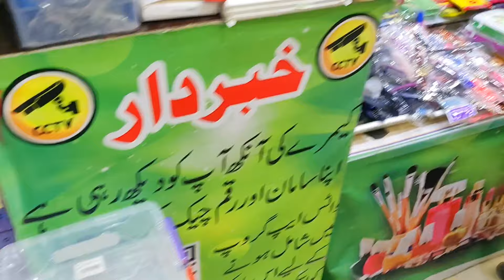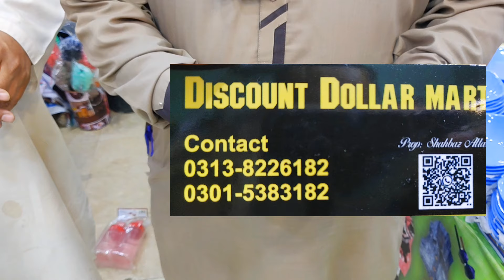100 rupees shop in karachi | Cheapest shop in karachi | One dollar shop in karachi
100 rupees shop in karachi | Cheapest shop in karachi | One dollar shop in karachi

Discount dollar Mart
Liaqatabad Market
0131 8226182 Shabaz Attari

Your Quries

1 dollar shop in karachi
one dollar shop in karachi
one dollar shop karachi
Local bazar karachi
Shop miss a
1 dollar shop karachi
shop in karachi
1$ shop in karachi